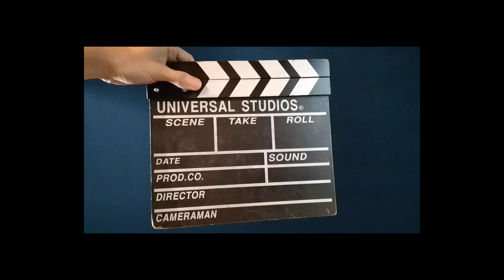Nigel Graduation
Graduation photo
Corporate Image